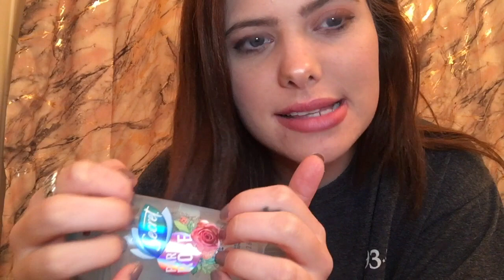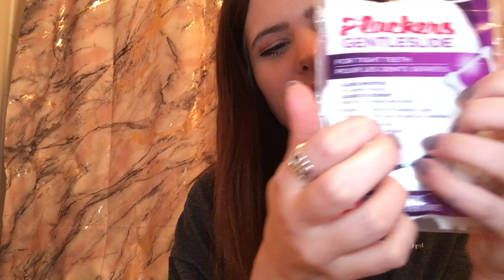ASMR Whispered Chit Chat, Tapping On Random Objections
Thank you so much for taking the time out of your day to watch this video!

-SOCIAL MEDIA-
(I'm always down to talk)